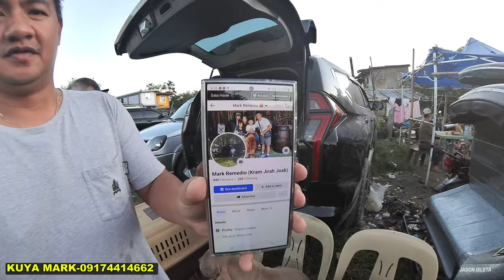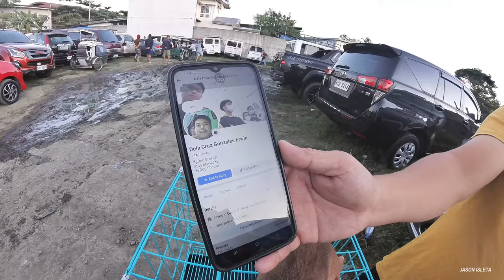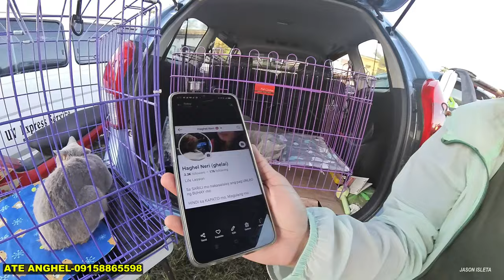ANG GAGANDA NG MGA ALOK SA BOCAUE DAGSA NANAMAN NG TAO